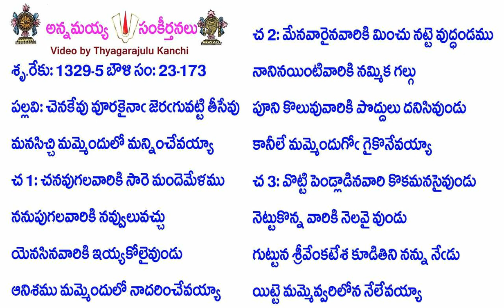Book23-Song173-11058-చెనకేవు వూరకైనాఁ జెరఁగువట్టి తీసేవు-cenakēvu vūrakainām̐ jeram̐guvaṭṭi tīsēvu